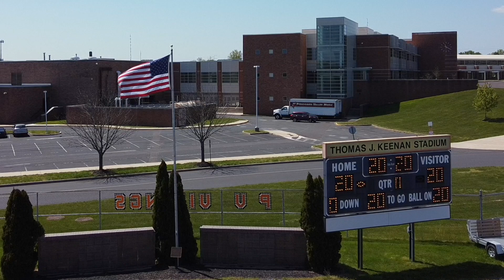PVHS Graduation National Anthem